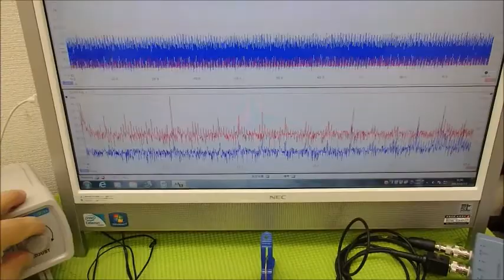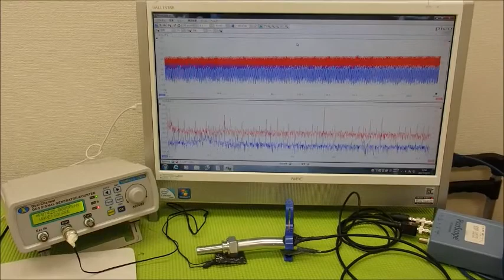超音波システム研究に関する動画・スライドを投稿しています ultrasonic-labo